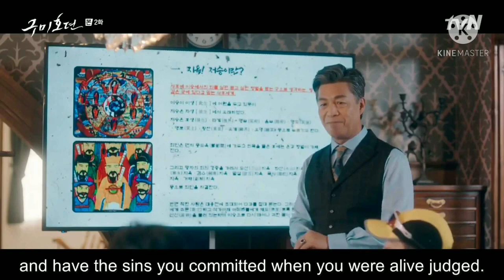TALE OF NINE TAILED explaination in Telugu || Episode 2 || korean drama || Mystery files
I'll remove your content immediately or else iam ready to give the revenue earned from that video